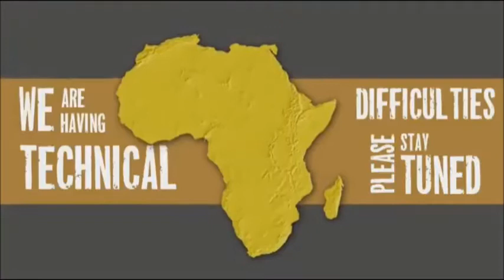SafariLIVE PM Drive 07/29/16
Sorry for the not so great quality but its the best I can do with this old computer.